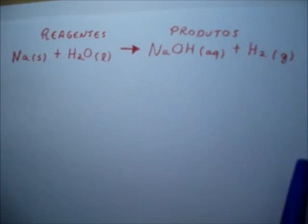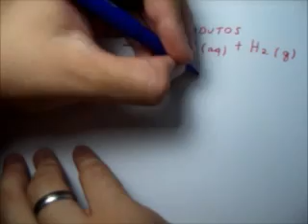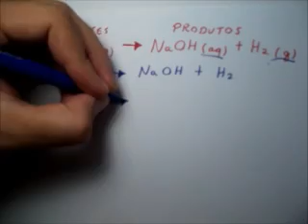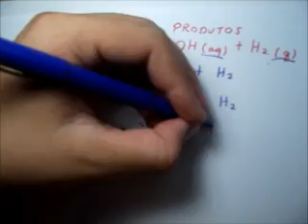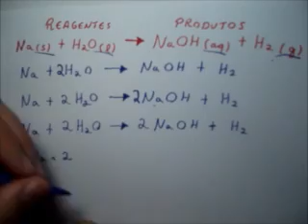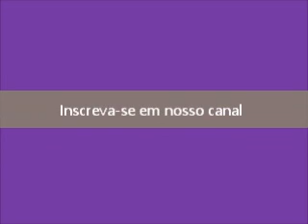Balanceamento de Equações Químicas - 3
Balanceamento de Equações Químicas

A estequiometria de uma reação química é de suma importância por informar o reagente limitante, a massa e volume (no caso de gases) finais dos produtos, a quantidade de reagentes que deve ser adicionada para que determinada quantidade de produto seja obtido, dentre outros dados. Portanto, o balanceamento de equações químicas deve ser feita sempre que se deseja retirar alguma informação acerca de uma reação fornecida.